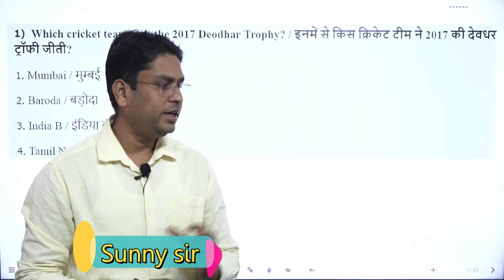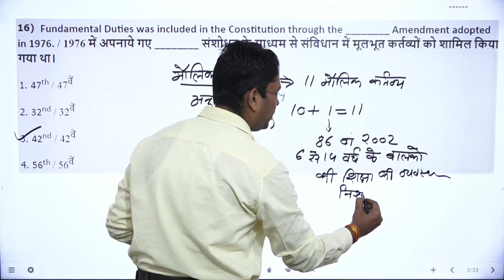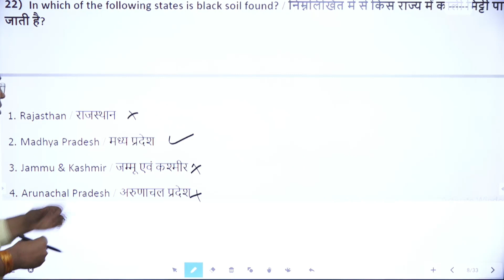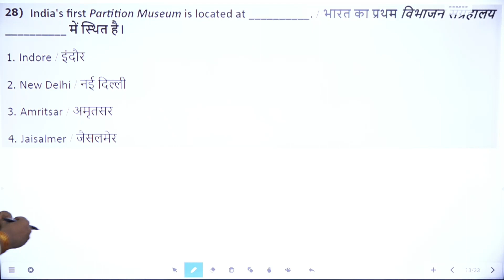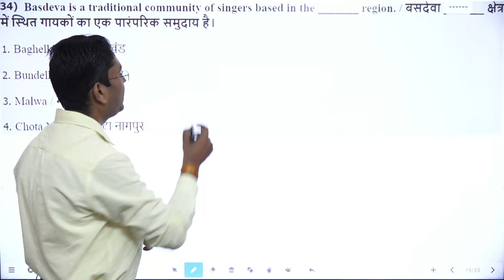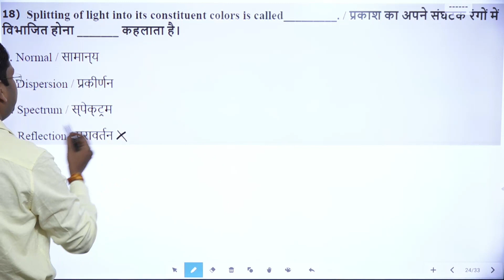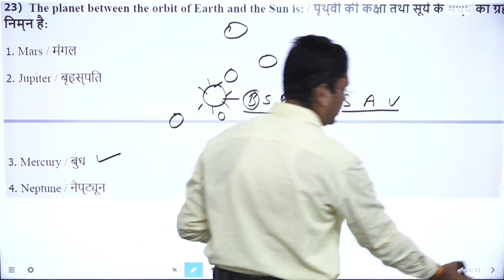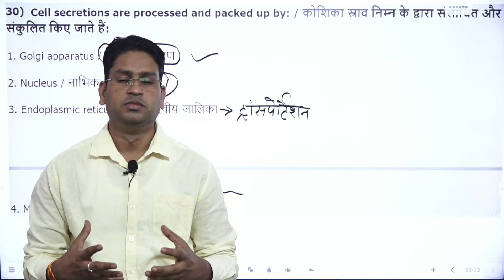Mp Police solved Paper part 4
Junoon Education Point comptitive Online Classes GK For MP SI,SSC,
MP PSC,STENO SI,SSC STENO,Court, All COMPTITIVE EXAM
ADRESS- BEHIND VISHNU TEMPLE SHIVPURI M.P.

Online class ke liye App Download kare App ke liye di hui link par click kare